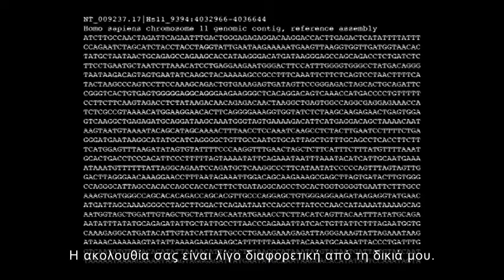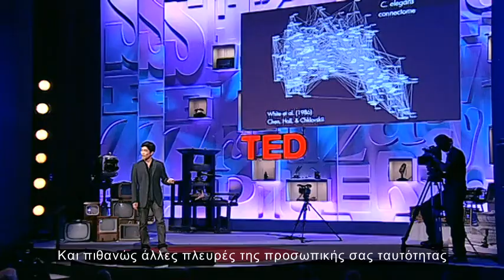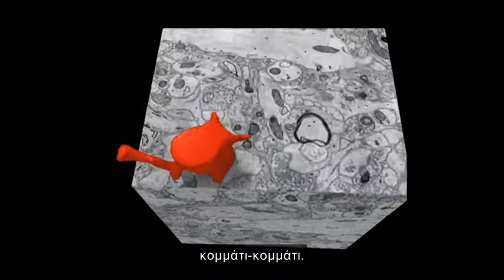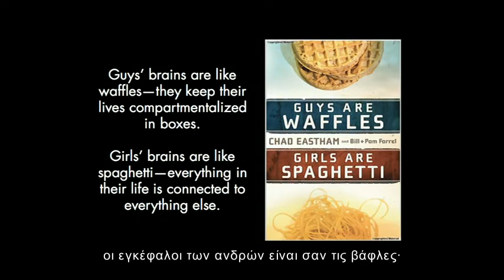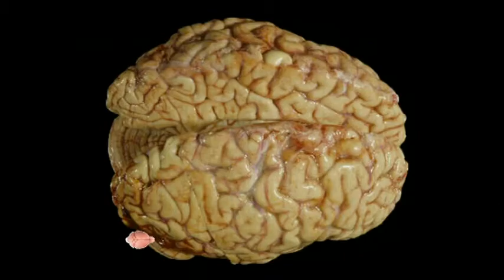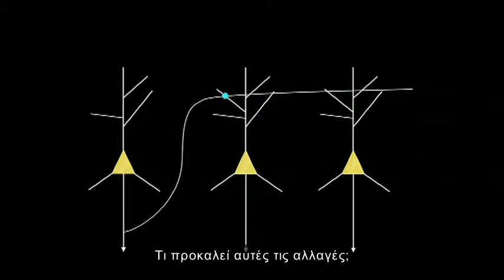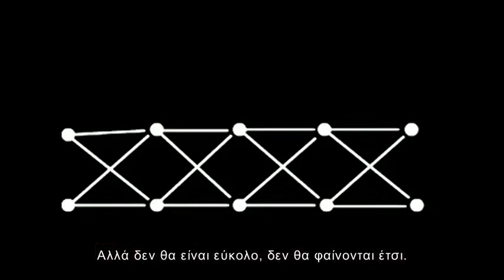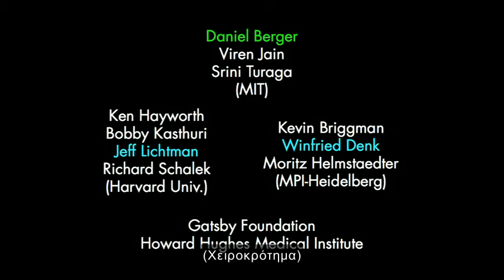Είμαι το δικτύωμά μου -οι συνδέσεις μεταξύ των νευρώνων μου-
Ο Σεμπάστιαν Σέουνγκ χαρτογραφεί ένα εξαιρετικά φιλόδοξο μοντέλο του εγκεφάλου το οποίο επικεντρώνεται στις συνδέσεις μεταξύ των νευρώνων. Το αποκαλεί το «δικτύωμά» μας, και είναι τόσο ατομικό όσο και το γονιδίωμά μας -- Η κατανόηση του μπορεί να ανοίξει νέους ορίζοντες για την κατανόηση του εγκεφάλου και του νου.

Iq Test/Τεστ νοημοσύνης - Παιχνίδια στρατηγικής - Γρίφοι/Προβλήματα Λογικής - Blogging.

Γνωρίστε τη νοημοσύνη σας μέσα από τα δωρεάν τεστ IQ. Παίξτε online και δωρεάν - στρατηγικά παίγνια όπως σκάκι, γκο, hex, ντάμες, reversi κ.ά και επωφελειθείτε από την επίδρασή τους στον εγκέφαλό σας. Λύστε γρίφους/προβλήματα λογικής και αυξήστε τη λογική σας κρίση. Αυτό που μας ενδιαφέρει είναι η αλλαγή, η προσαρμοστικότητα και η χρήση της πλαστικότητας του εγκεφάλου. Ενημερωθείτε από το blog μας, βελτιώστε τις ικανότητες του εγκεφάλου σας.

Πριν μερικά χρόνια θεωρούσαμε ότι το νευρωνικό σύστημα είναι αρκετά σταθερό. Πλέον η σύγχρονη επιστήμη απέδειξε οτι όταν ο εγκέφαλος δέχεται ερεθίσματα τα οποία είναι γνωστικά, τότε μέσα του αναπτύσσει δομές τις οποίες δεν θα είχε. Το νευρωνικό σύστημα αναπτύσσεται πάρα πολύ και τροποποιείται ανάλογα με τα προβλήματα που λύνει.

Για να αποκτήσουμε μια ιδέα για την πολυπλοκότητα του εγκεφάλου πρέπει να πούμε ότι σχηματίζονται νευρωνικές ομάδες από 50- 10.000 νευρώνες (νευρώνας είναι το κάθε νευρικό κύτταρο με τον νευράξονα του) και υπάρχουν περίπου 100 εκατομμύρια τέτοιες νευρωνικές ομάδες. Όλοι αυτοί οι περίπου 11 δισεκατομμύρια νευρώνες συνδέονται μεταξύ τους και ο κάθε νευρώνας αναπτύσσει μέχρι και 50.000 συνάψεις με άλλους νευρώνες. Είναι μια απίστευτη πολυπλοκότητα που μόνο η εξέλιξη θα μπορούσε σταδιακά να δημιουργήσει. (Το μέγεθος όλων των συνάψεων που θα μπορούσαν δυνητικά να γίνουν μεταξύ των νευρώνων είναι ένας ασύλληπτα μεγάλος αριθμός, της τάξεως του αριθμού των μορίων του γνωστού σύμπαντος. Σχηματίζουν όμως ‘’μόνο’’ ένα τρισεκατομμύριο συνδέσεις, αριθμός όπως καταλαβαίνουμε και πάλι τεράστιος).

Όλες οι ανθρώπινες έννοιες είναι προβολές του ανθρώπινου πνεύματος γι' αυτό σε τελική ανάλυση πολλές φορές είναι απατηλές. Δεν βλέπουμε την πραγματικότητα, την αντιλαμβανόμαστε (όπως νομίζουμε εμείς πως είναι). Ο,τι βλέπουμε είναι μια ερμηνεία της πραγματικότητας, που βασίζεται σε υποκειμενικά, ελαττωματικά ή προκατειλημμένα παραδείγματα. Αυτό έχει επιπτώσεις όχι μόνο στο πώς καταλαβαίνουμε τον κόσμο, αλλά και πώς καταλαβαίνουμε τους ανθρώπους... Όταν κάποτε ρώτησαν τον Ηράκλειτο πώς γνωρίζει όσα γνωρίζει απάντησε: «ερεύνησα τον εαυτό μου». Όμως δεν αρκεί μόνο η αυτογνωσία χρειάζεται και η εμπάθεια, διότι υπάρχω εγώ επειδή υπάρχεις εσύ... O Σωκράτης, μέσω της μεθόδου διαλόγου που είχε αναπτύξει, εκμαίευε (εξ ου και Μαιευτική Μέθοδος) από τον συνομιλητή του την αλήθεια/γνώση που είχε μέσα του αλλά δεν γνώριζε. Ο άνθρωπος δε μπορεί να αναζητά αυτό που δε γνωρίζει γιατί τότε δεν ξέρει τί να αναζητήσει αλλά ούτε αυτό που γνωρίζει μπορεί να αναζητά γιατί το ξέρει ήδη. Ο άνθρωπος τίποτε νέο δε μαθαίνει, παρά μόνο παίρνει συνείδηση των όσων ήδη γνωρίζει. Η γνώση (μάθηση) είναι ανάμνηση (ενθύμιση), υπάρχει λοιπόν η ανάμνηση μέσα μας... Η σύγχρονη επιστήμη απέδειξε ότι ο εγκέφαλος μας τροποποιείται καθημερινά τόσο ανατομικά όσο και λειτουργικά ως απάντηση στα ερεθίσματα που δέχεται από το περιβάλλον. Κάθε νέα πρόκληση για τον εγκέφαλο έχει ως αποτέλεσμα τη δημιουργία νέων συνάψεων μεταξύ των νευρώνων του εγκεφάλου. Γινόμαστε αυτό που κάνουμε - η τελειότητα έτσι, δεν είναι μια πράξη αλλά μια συνήθεια...